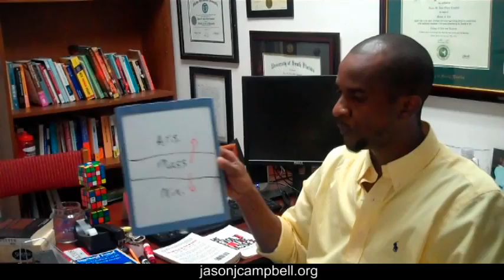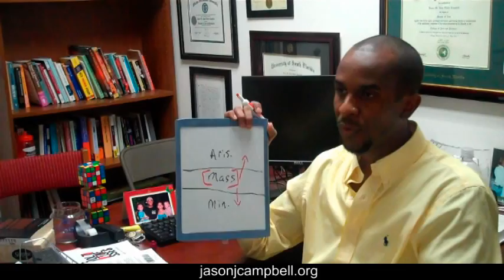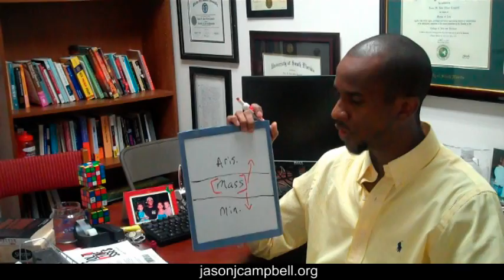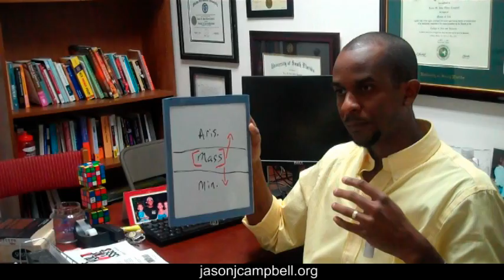7. The Revolt of the Masses: Jose Ortega y Gasset: Chapter 2